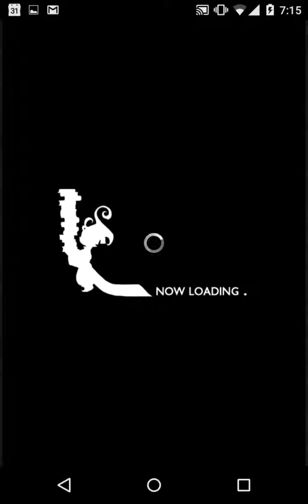FFRK - Barthandelus (Ultimate)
Fang's Oath
messy first phase... (0 s/l)